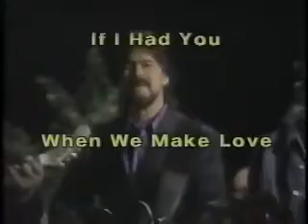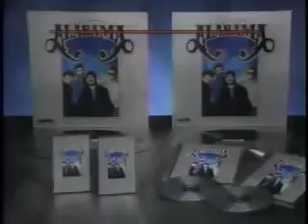Alabama's Greatest Hits Ad from 1991